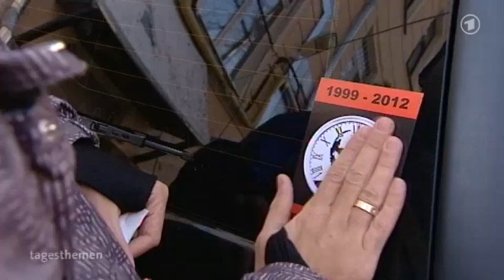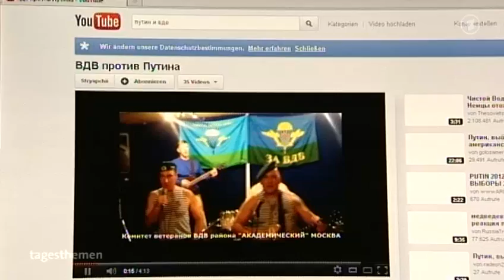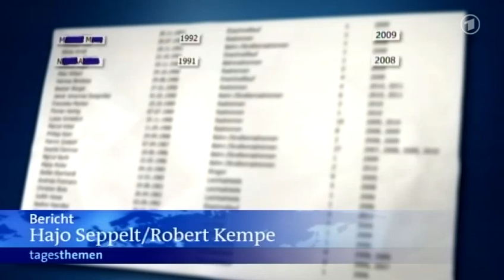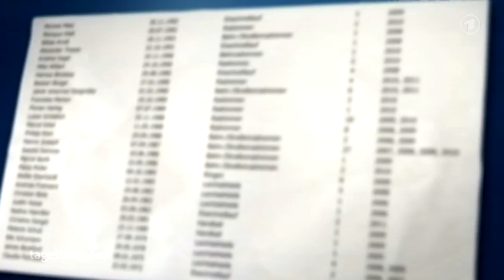tagesthemen 22:45 Uhr, 29.01.2012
Themen der Sendung: Ermittlungen gegen Glaeseker, SPD-Klausurtagung, Nachrichtenblock, Demos in Moskau, Der Sport